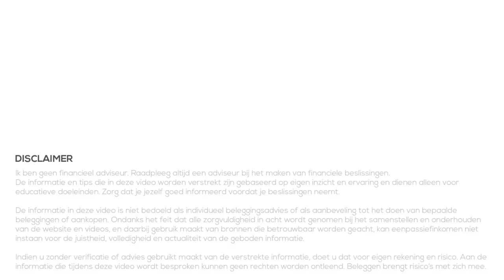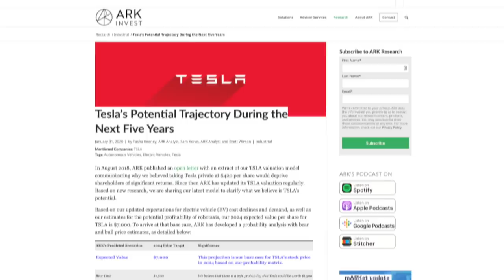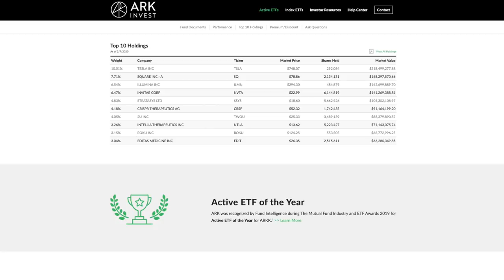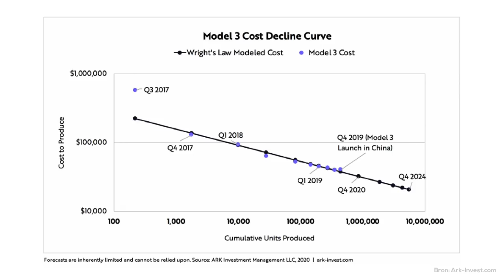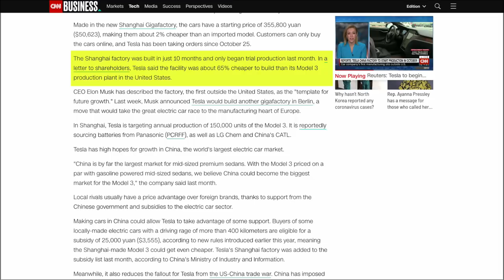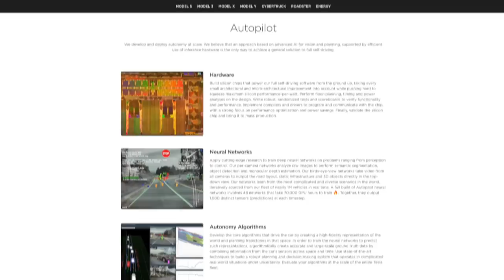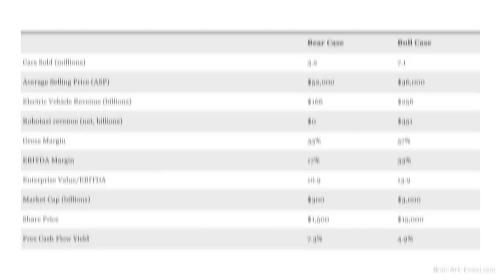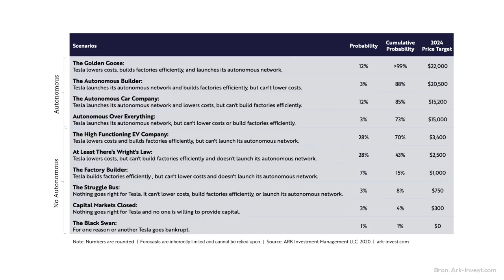Aandeel Tesla naar $7000,- (Analyse Ark Invest)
👇Kijk hieronder voor meer informatie en links👇

Het aandeel Tesla was afgelopen week volop in het nieuws. Waar het de week begon op $650 dollar piekte het op $963 om de week uiteindelijk af te sluiten op $745. Iedere belegger heeft het nieuws wel meegekregen en iedereen is geïnteresseerd in het aandeel.

Omdat ik vaak de vraag krijg of het verstandig is nu nog Tesla aandelen te kopen behandel ik in deze video de analyse van Ark Invest. Zij hadden eerst een koersdoel van $6000 maar na de laatste kwartaalcijfer van Q4 2019 is dit bijgesteld naar $7000. Deze video stond al langer op de planning maar is nu wel heel erg actueel en dus heb ik hem naar voren geschoven op de agenda.

In deze video bekijken we hoe Ark Invest bij dit koersdoel van 7000 dollar voor het aandeel Tesla komt. Waar letten zij op, wat nemen ze mee in hun onderzoek en wat kunnen we hiervan leren?